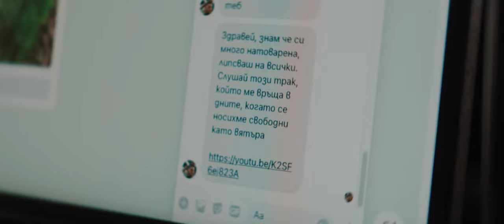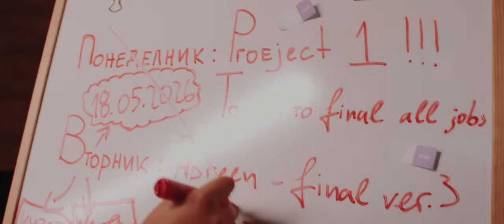DJ Ivelin Dimitrov x Sunrise Blvd - Break it (Official Video 2022)